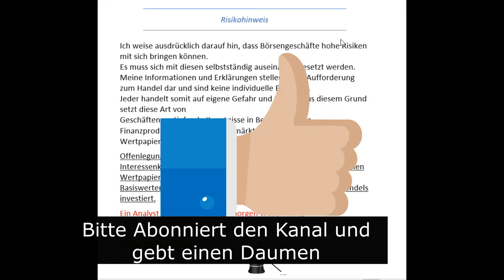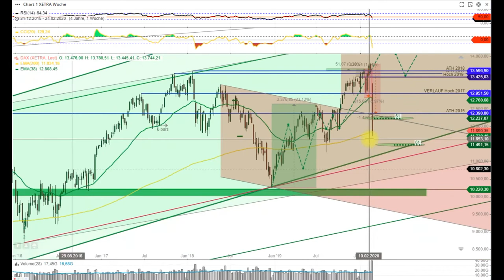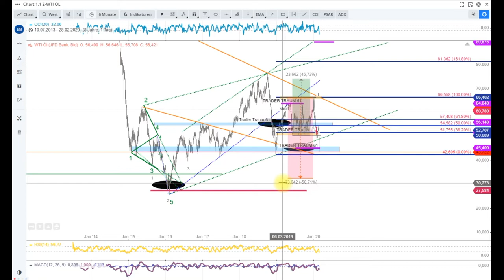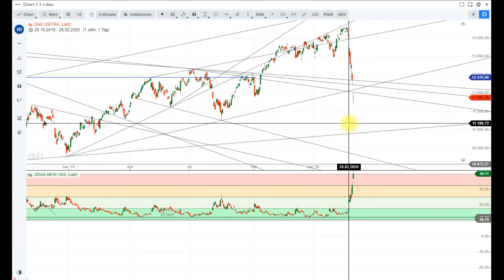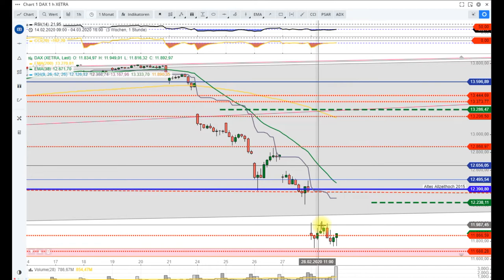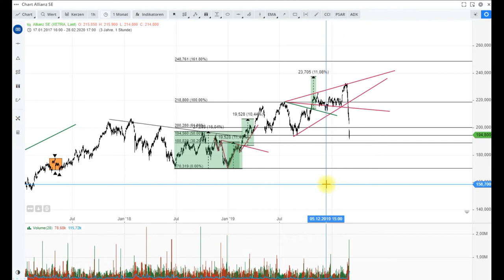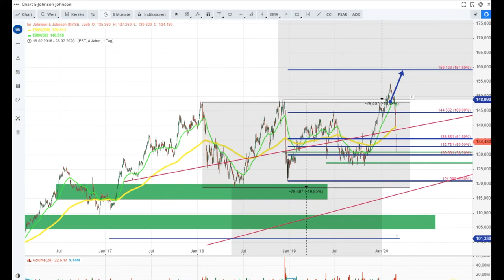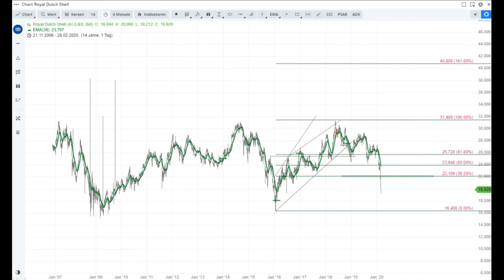DAX KW 10